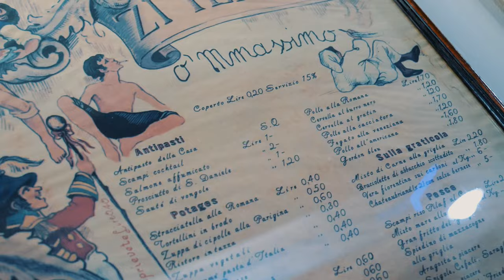Spaccanapoli & Cristo Velato: Napoli Guided Tour | Askos Tours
Vuoi lasciarti trasportare dal calore e dai profumi di questa città vecchia e affascinante? Prima greca e poi romana, Napoli offre tantissimo! Monumenti, obelischi, chiese, palazzi in diversi stili architettonici, la Cappella San Severo e il CRISTO VELATO, il Duomo dedicato al santo più venerato del mondo: San Gennaro... e poi: una pizza, un espresso. Cos'altro potresti volere di più?

Do you want to be charmed by the warmth and the perfumes of this old, fascinating city? First Greek and then Roman, Naples has so much to offer! Monuments, obelisks, churches, buildings in different architectural styles, the San Severo Chapel with the VEILED CHRIST, the Duomo of the most worshipped Saint of the whole world: San Gennaro... and then: a pizza, an espresso. What else would you want?